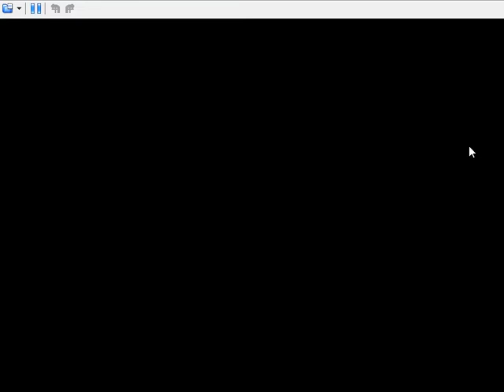Lets Play Pokemon Platin Randomizer Nuzlock - Part 4